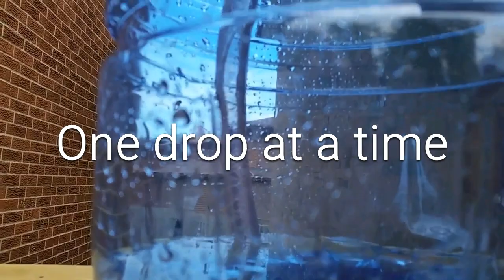Timer and Water Pump for Rainbarrel No Moving Parts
Anyone can hook up an electrical water pump to a rain barrel with a 16 ft watering diameter and time its watering frequency with an electrical timer. easy stuff. How about without electricity? As the 20 L water bottle fills one drop at a time a pressure builds up inside the sealed bottle and the water slowly moves up the clear tube (hydrostatics) one drop at a time until it activates the auto siphon ( I tried 3 new types of auto siphons in this video) creating a flow of water through the 50 ft hose showering a diameter of 16 ft. No electricity or electronic timers required. No water pumps or maintenance required. The only moving part is the rain water and it costs nothing to operate. The rain barrel fills automatically at every rain fall and empties on a daily cycle releasing about 18 L of water without any human intervention and will last 12 days without a rainfall so in other words it is rare for the rain barrel to run out of water here in Southern Ontario. I wonder if I can create a vortex in the smaller bottle structuring the precious rain water and creating some electricity with the proper arrangement of electrodes.